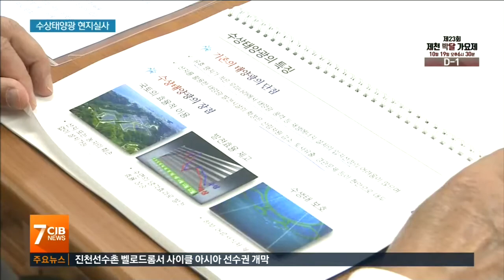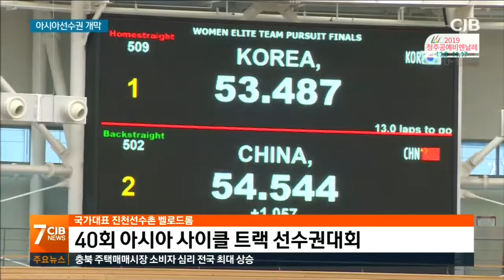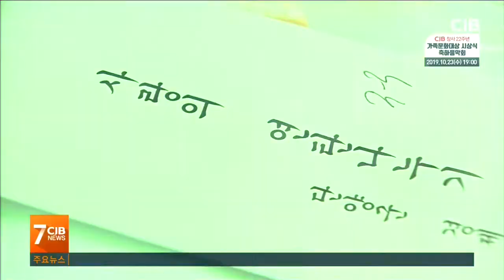2019년 10월 18일 아침7시뉴스